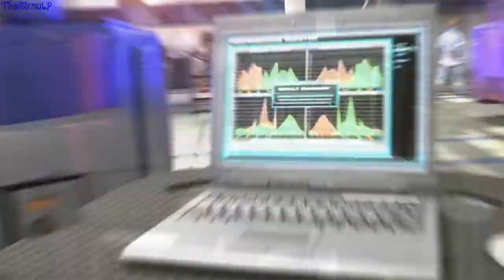Emergency 5 - Tutorial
More Information for this Game are in the Video Discription:

►Infos zum Spiel:
Spiel:  Emergency 5
Kategorie: Simulation
Entwickler: Sixteen Tons Entertainment
Publisher: Koch Media GmbH | Deep Silver
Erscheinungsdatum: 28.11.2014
Demo: ---
Altersfreigabe: USK 12

►Euch gefällt das Video? Dann lasst es mich mit einem Like Wissen. (You like this video? Then let me know with a like.)

►Lob und Kritik sind gerne gesehen. Entweder als Kommentar oder per Youtube Nachricht.